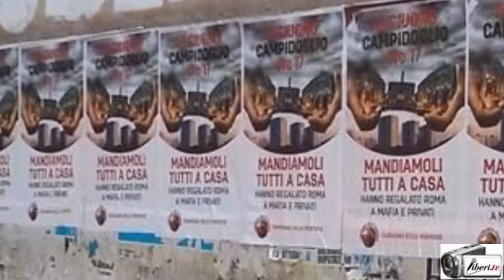Emanuela Cavazzin alla manifestazione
Registrazione effettuata da liberi.tv il 15/06/2015 a Roma sul Campidoglio

Manifestazione

Intervista a Emanuela Cavazzin ex portavoce del M5S.